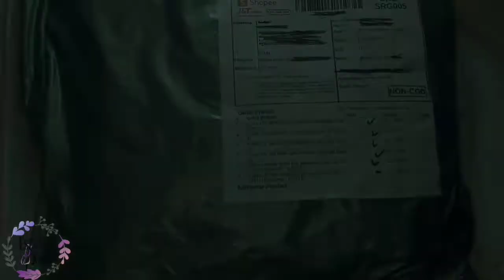REVIEW GELPOLISH - CHAR ZIEG - UNBOXING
gel polish bisa di beli disini 👇

GELPOLISH  COLOR : CHAR ZIEG

TOP COAT : RIGEL